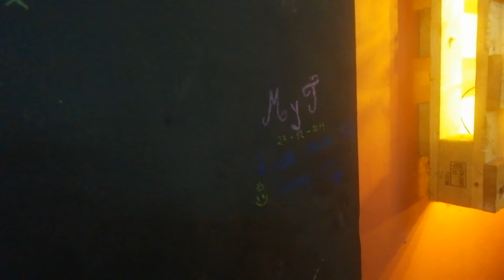Cómo graba videos UN YOUTUBER PROMEDIO 🤣 Blog